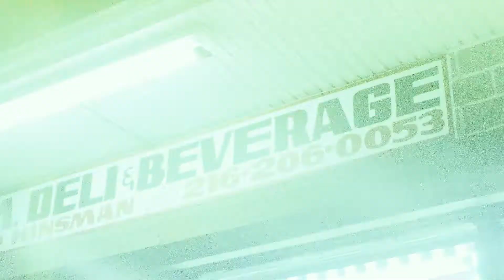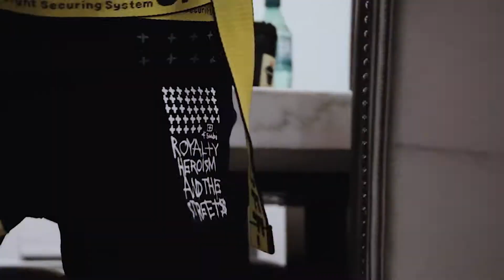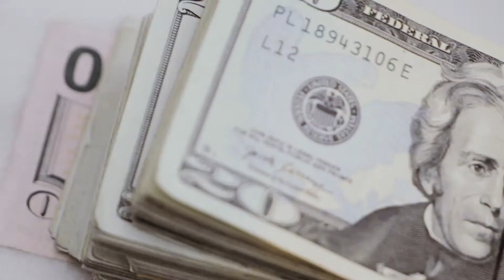Queezy Queez - Like How It Hit